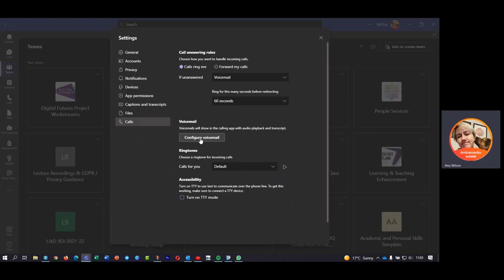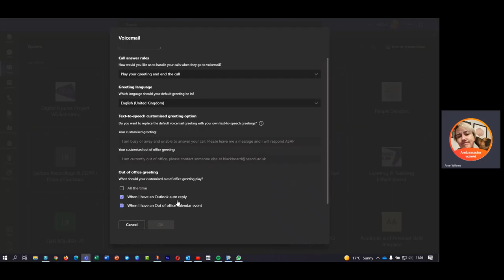Setting up Voicemail in Microsoft teams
Amy will show you how you can get started setting up your voicemail in Microsoft Teams.